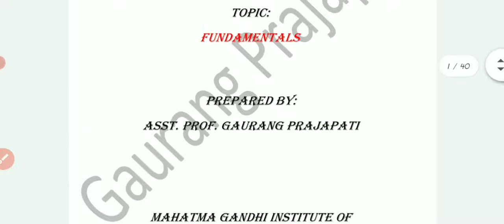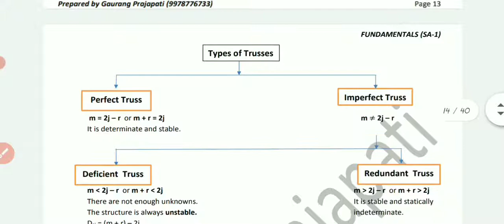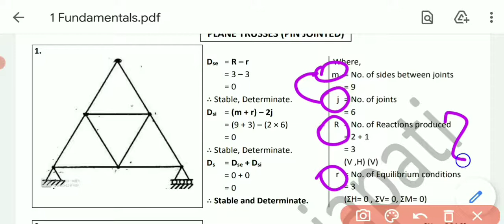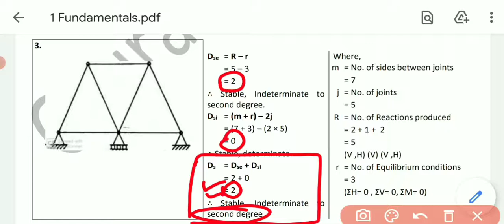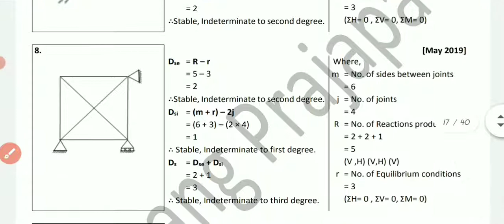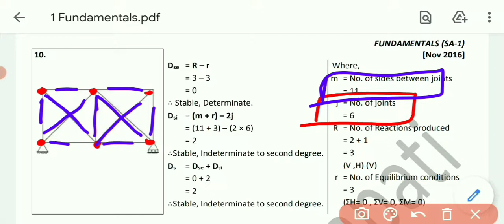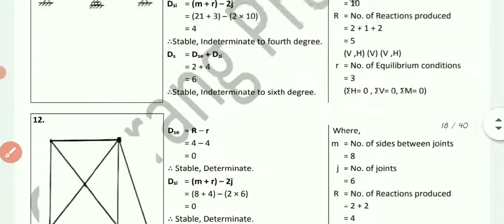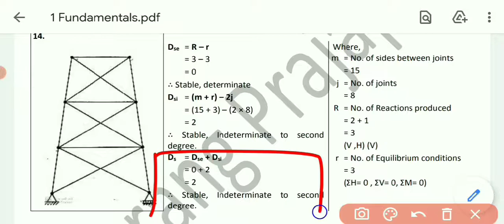Fundamentals (Part 3) S.I. of Plane Truss - Structural Analysis 1 - 4th sem - 3140603 -Civil Eng-GTU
This chapter includes Theory and Examples of S.I. of Plane Truss of the chapter Fundamentals of the subject Structural Analysis 1, 4th semester, Civil Engineering.

This video includes following topics:

DEGREE OF REDUNDANCY OF PLANE TRUSSES :
 A truss, or an articulated structure, is composed of links or links or bars, assumed to be connected by frictionless pins at the joint and arranged so that the area enclosed within the boundaries of the structure is subdivided by the bars into geometrical figures which are usually triangles.
 If all the members of a truss lie in one plane it is called a plane truss.
 If members of a truss lie in three dimensions, it is called a space truss.
 In plane truss or space truss loads are applied at the joints only.
 The members of truss are subjected to only axial forces.
At each joint of a plane truss, two equilibrium equations are available. Viz. ΣH = 0 and ΣV = 0
 Hence, if J number of joints are present, 2j equations are available.
Statically determinate truss : (Internal)
 A truss in which unknowns can be determined by equilibrium equations alone, is called statically determinate truss. The necessary condition for statically determinate truss is,
m = 2j – r
W here,
m = number of members or number of unknown forces in members
J = number of joints
r = number of condition equations available for evaluation of reaction components
The above equation may be written as,
m + r = 2j
W here,
m + r = total no. of unknowns
2j = number of available equations of statics. (for entire truss)
Types of Trusses
Perfect Truss
Imperfect Truss
Deficient Truss
Redundant Truss

Fundamentals (Part 2) S I of Beam - Structural Analysis 1 - 4th sem - 3140603 - Civil Engg. – GTU